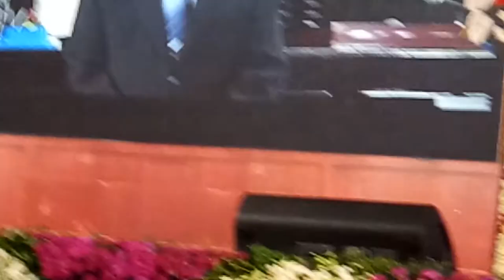Mhc building 125 years lordship t s sivananam speech